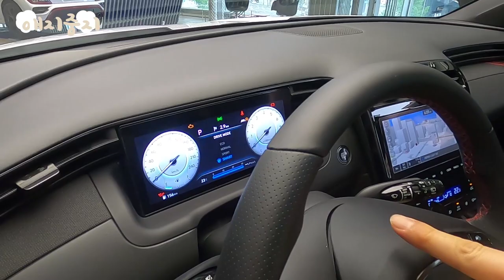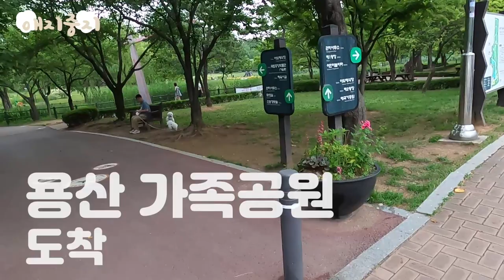[집사 브이로그] 20대 초 첫 차 계약하고 강아지들이랑 산책 빡세게 하기🐾현대 투싼│용산가족 공원│비숑들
두근두근
몇 달 동안 고민한 첫 차는 뭘로 했을까요...?!